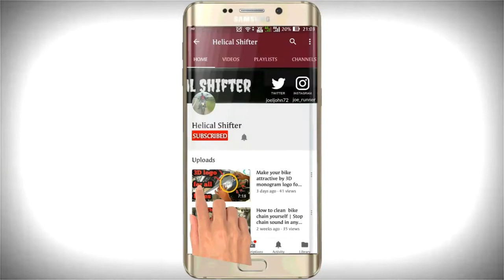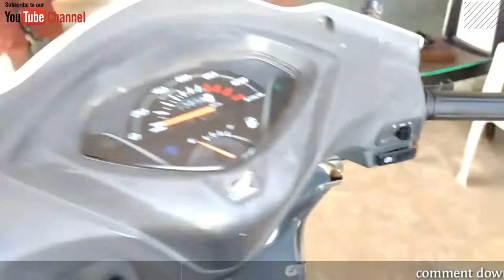HOW TO START A MOTORCYCLE OR SCOOTER IN EMERGENCY !!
Amber LED indicators

Wrench Set Tool Box

Motul C1 chain cleaner (150ml)

Motul C1 chain cleaner (400ml)

Motul C2 chain Lube (150ml)

Motul C2 Chain Lube (400ml)

Motul Combo of C2 Chain Lube (150 ml) and C1 Chain Clean for All Bikes (150 ml)

Motul Combo of C2 Chain Lube (400 ml) and C1 Chain Clean for All Bikes (400 ml)

Bike Chain Cleaner Brush

ONEPLUS BEST BUY

                 "Till then"
                  PEACE !!!

Bye guys

Yours,
John

Smartphone - Asus Zenfone 2 Laser

Laptop- Toshiba Satellite C850